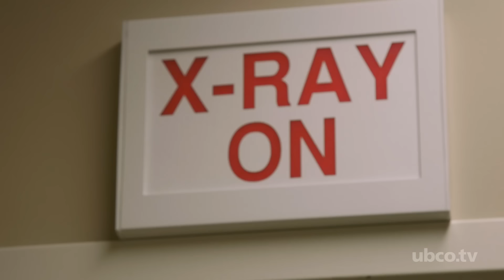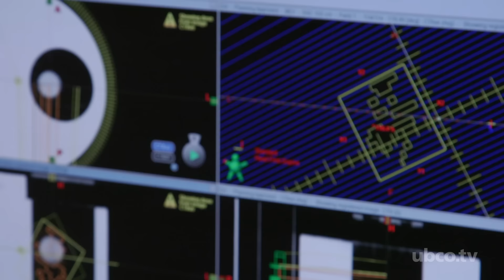UBCO Medical Physics Graduate Studies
The UBC Okanagan campus now offers a full medical physics graduate course curriculum in radiation oncology medical physics, and access to and immersion in world-class research projects. Students in the program have an unparalleled experience in graduate medical physics education.